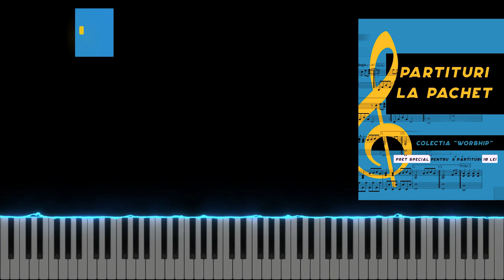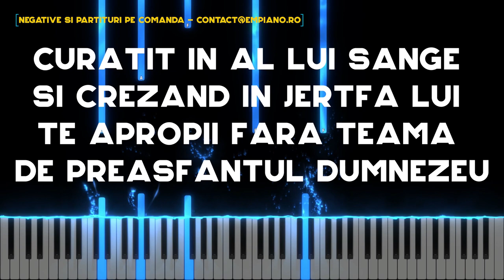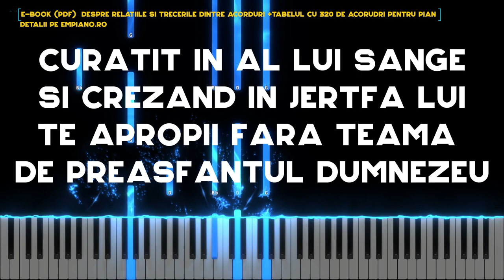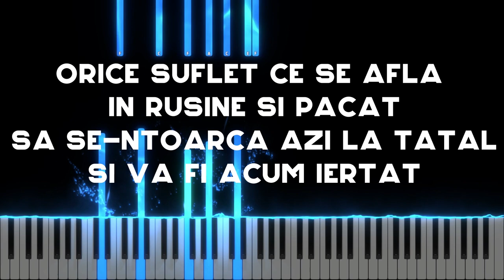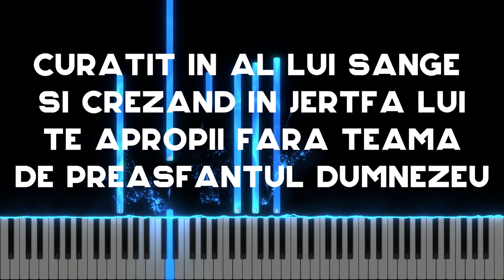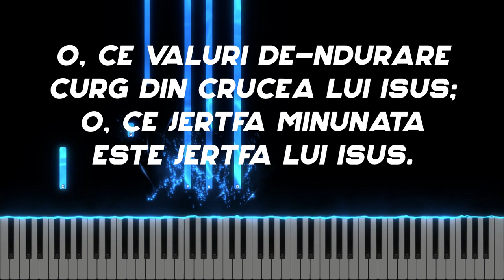O, ce valuri de indurare - Instrumental Pian - Negativ Pian - Tutorial - [cu versuri] #402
Gama : re minor
Tempo : 67